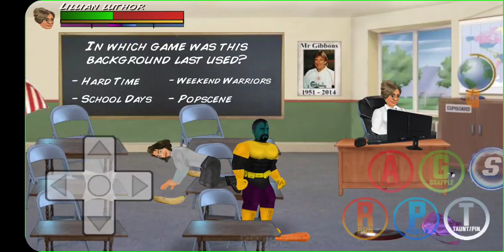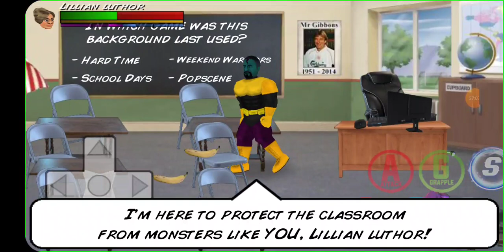DC and Marvel(S5E4)-Crime Family